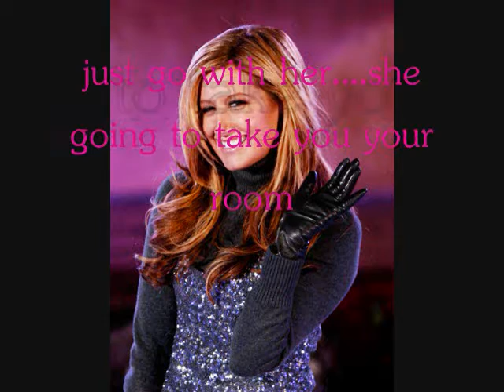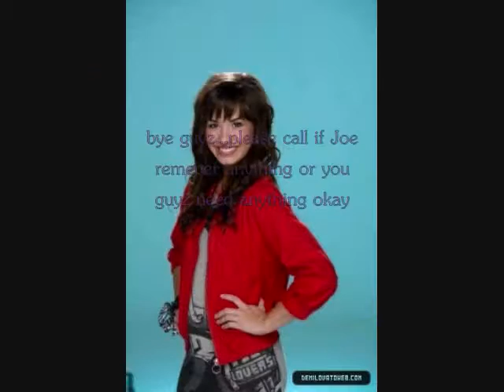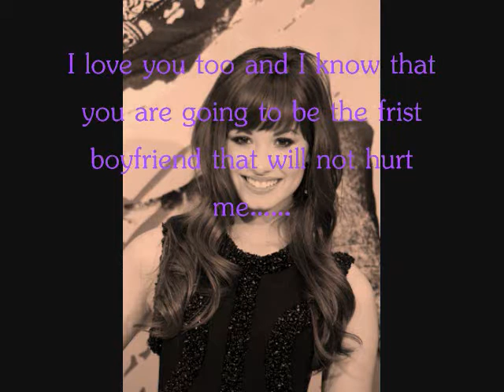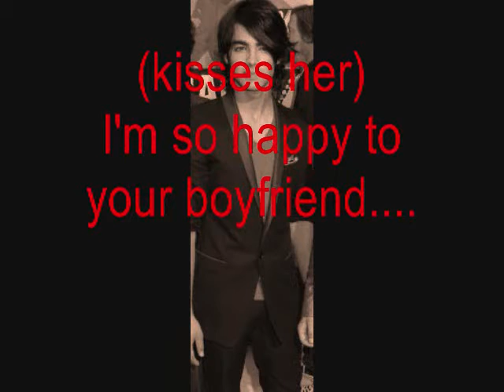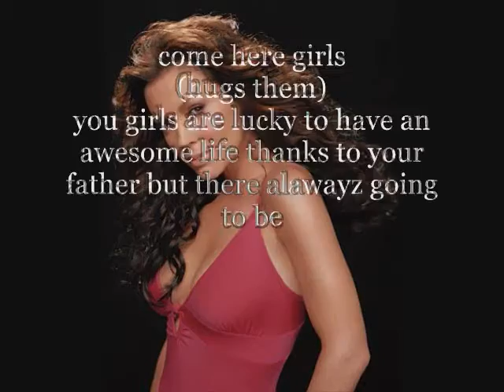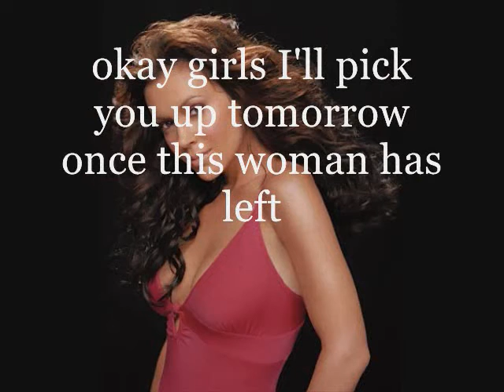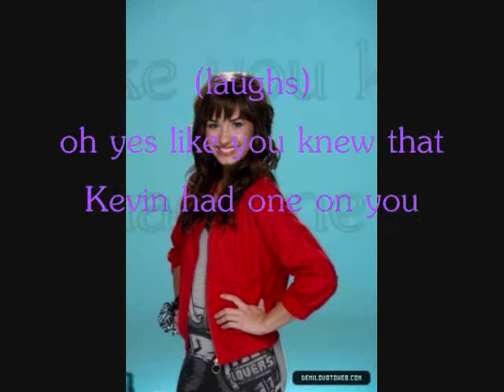crawford high school ep.11